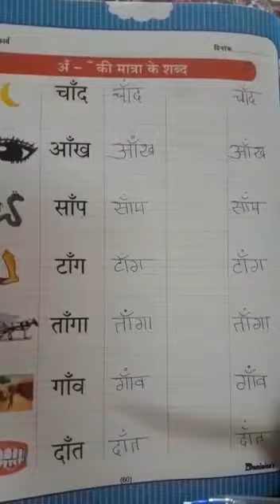Hindi - Practice of अः ‌की ‌मात्रा के शब्द